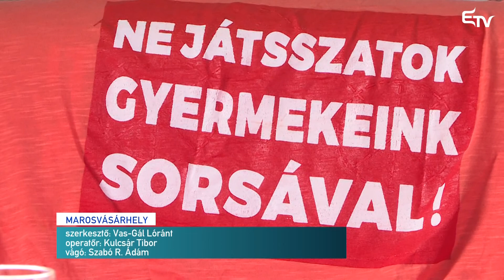Betelt a pohár – Erdélyi Magyar Televízió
Utcára vonul a marosvásárhelyi római katolikus teológiai líceum szülői csoportja. Így fejezik ki tiltakozásukat a tanintézmény működésének ellehetetlenítése miatt.